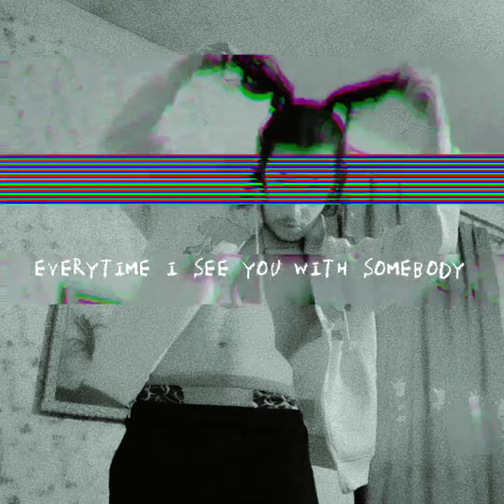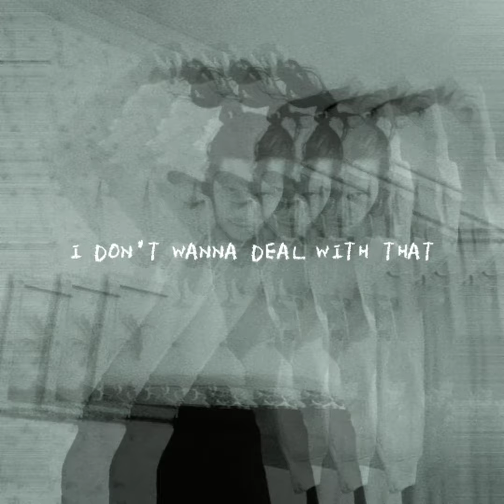Alex Sevenrings - LONELY PARTY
You're listening to "LONLEY PARTY" by Alex Sevenrings.

LYRICS: (English & Georgian)

I don't wanna thank you for the mistakes you have done
On the summer season how you act like fu*king dumb
DJ play that song on re-re-re pe-pe-peat
C-C D-D I'm cold in my heart you see

YOOOOO
What a hell you doing on his boat?
YOOOOO
You can f*ck with me thats f*cking dope
NOOOOO
Party all night, all bi*ches alone (a-lone)

You got me thinking about my life
You got me thinking all the things we have done
Things we have done

I don't wanna deal with that
Everytime I see you with somebody,  ვერგიტან!
ვაფშე ჩემი ნება რომ იყოს გაგიტან!
და მერე ხელში აგიყვან
აგიყვან მაგრამ ვაფშე არსად წაგიყვან!

You, you got me thinking I was insecure
And I couldn't stay strong
But I'm not all alone

YOOOOO
YOOOOO
NOOOOO
Party all night, all bi*ches alone

THAT'S F**KING DOPE!!

Tell me how it feels when your heart is broken
You can't talk, but you're so hopeless
Is it too late?! to say GOODbye!

NOTE: Lyrics in the song is explicit